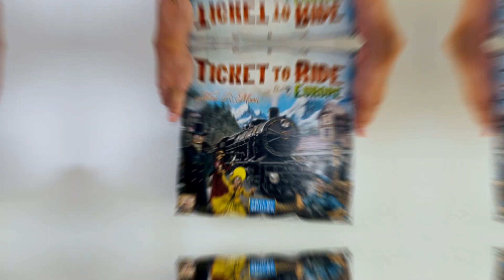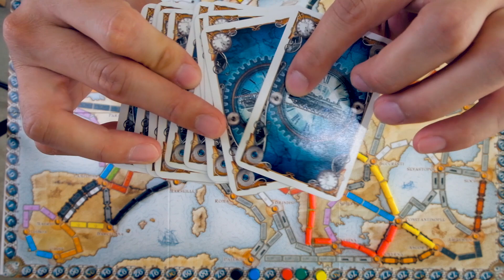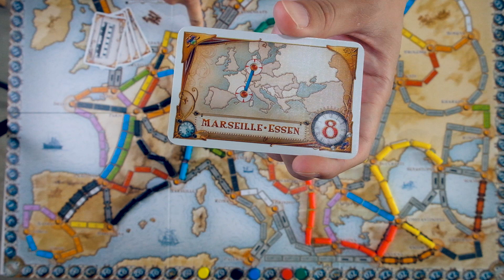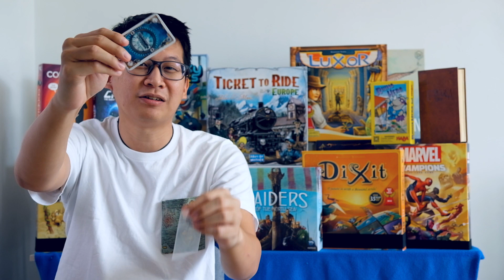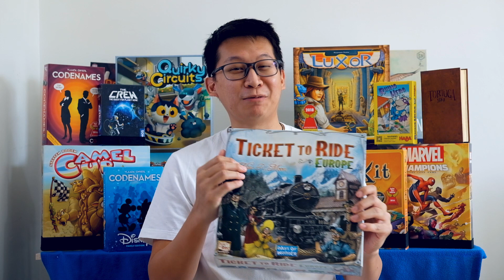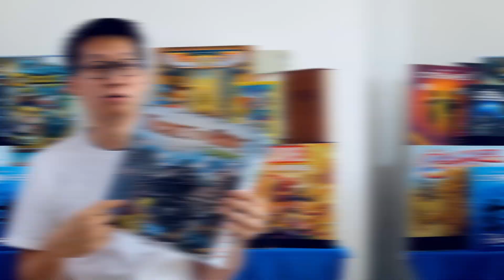Ticket to Ride: Europe Board Game | Review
Ulasan tentang permainan board game Ticket to Ride: Europe dalam bahasa Indonesia.

BOARD GAME
1. Nama: Ticket to Ride: Europe
2. Genre: Family
3. Tahun: 2005
4. Penerbit: Days of Wonder
5. Pembuat: Alan R. Moon
6. Ilustrator: Julien Delval dan Cyrille Daujean

VIDEO CHAPTER
0:00 - Pembukaan
0:19 - Overview
1:54 - Unboxing
2:10 - Alur Game
4:27 - Review part I - Komponen
5:55 - Review part II - Apakah susah atau gampang untuk langsung main?
7:36 - Review part III - Tema
8:16 - Review part IV - Seberapa mungkin game ini dimainkan berulang?
9:45 - Review part V - Faktor keseruan
11:17 - Konklusi
13:39 - Penutupan

5. Opening Video: Videezy
6. Animation Transition: Videezy

YUK NGOBROL !